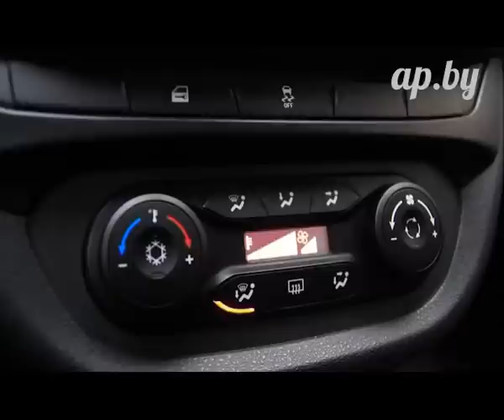Лада Веста / Lada Vesta: тест-драйв Автопанорамы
Автомобиль со всех сторон получился достойным. И дизайн, и подвеска, и двигатель подарят положительные эмоции. Lada Vesta Лада Веста не только сломала стереотипы, но и обогнала своих конкурентов по некоторым параметрам. Да, определенные мелочи, конечно, есть. Но не стоит забывать, что это автомобиль, который может себе позволить если не каждый, то многие.

НАЙДИ АВТОПАНОРАМА В СЕТИ:
Присоединяйтесь!